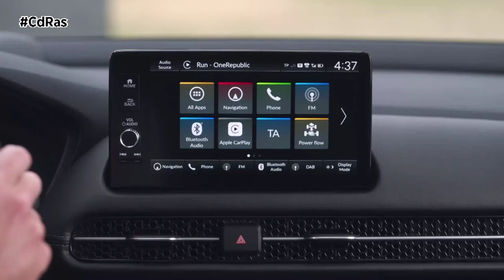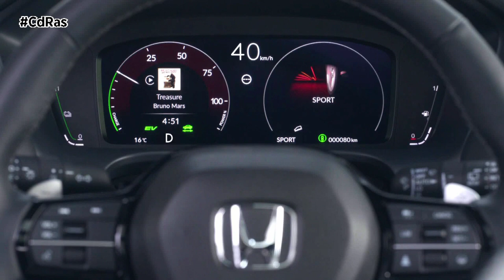HONDA ZR-V | By CdRas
Situado entre el HR-V y el CR-V, el Honda ZR-V se dirige a compradores jóvenes y conscientes de su imagen que buscan un vehículo con estilo, potente y divertido de conducir que pueda integrarse perfectamente en sus vidas. Bajo su elegante y estilizado exterior se esconde la tecnología full hybrid de Honda, que comparte ADN con el nuevo Civic e:HEV. Aclamado por sus atributos dinámicos, el Civic ha demostrado que la conducción de los vehículos híbridos puede ser emocionante y divertida, y el ZR-V extiende esta lógica al segmento C-SUV.
Optimizado para el ZR-V, el eficiente y potente motor de ciclo Atkinson de inyección directa de 2,0 litros y cuatro cilindros del sistema e:HEV de Honda trabaja en conjunción con dos motores eléctricos para proporcionar una aceleración contundente y reactiva.
El chasis rígido, ligero y hecho a medida se ha inspirado en conceptos vistos en las plataformas Civic y CR-V, y se ha diseñado para ofrecer las características de conducción y los altos niveles de agilidad que suelen asociarse a los utilitarios deportivos. La dirección no requiere esfuerzo y resulta gratificante gracias a una refinada lógica de control de la respuesta y a componentes de baja fricción, mientras que la suspensión trasera multibrazo y los casquillos optimizados garantizan una conducción cómoda y atractiva que aumenta la confianza y el confort al volante.